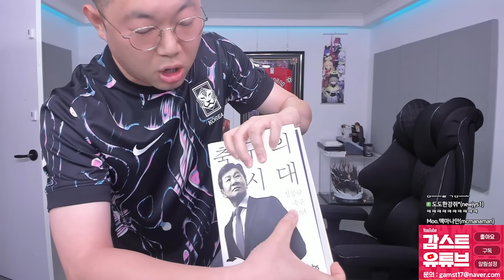감스트 정몽규, 홍명보, 이임생 나가!!